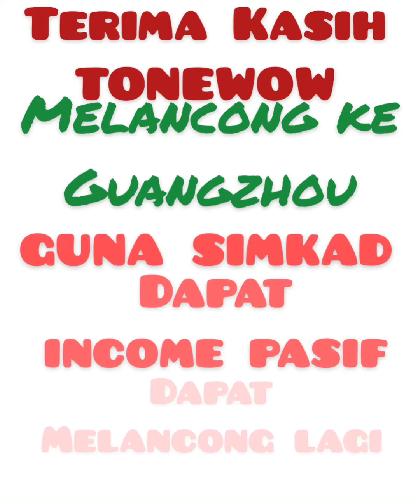TIKTOK - Pa mana mama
Sekadar hiburan, jika anda suka dengan video ini komen baik2 yee... jika tak suka komen juga... agar boleh saya perbaiki..

Jika anda berminat dengan sim boleh pm ja yeee